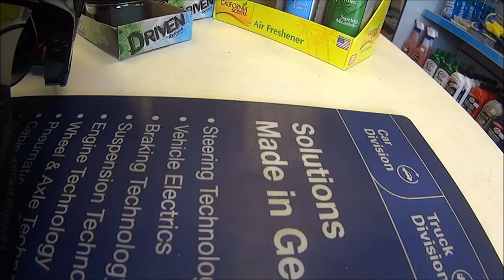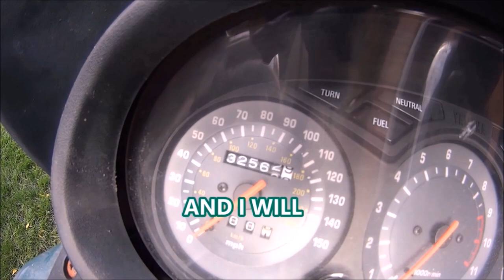XJ900S DIVERSION MIDWEEK SNEAK PEEK..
""LOST"". in the woods. big boy's don't cry..